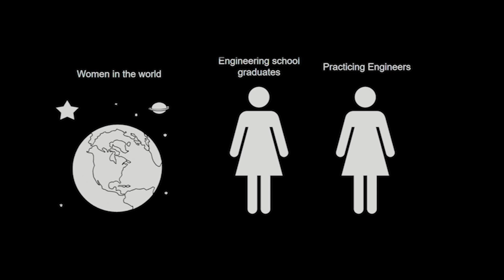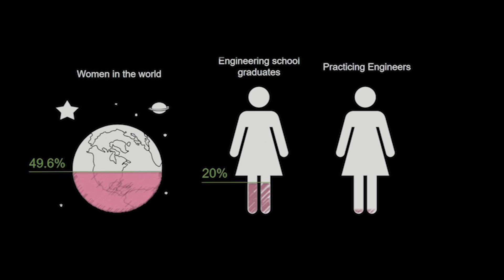E(ngineer) = M(athematician) x C(reative thinker)² | Madhuparna Roy | TEDxFSU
Idea girl, entrepreneur, cheese-lover and the winner of the 3 Minute Thesis Competition™ at FSU, Madhuparna Roy is a Ph.D. candidate in the Department of Industrial and Manufacturing Engineering.  Her journey started at a young age in Japan and she went on to receive her bachelor’s degree in Electrical engineering in India and her Masters at FSU.  These fine places introduced her to new people, big ideas and global concepts that helped shape the person she is today.  She currently works on developing a process of additive manufacturing for composites that allows the user to control fiber orientation to eventually improve the strength of parts used in aircrafts.  Her passion is not only limited to engineering, as she spends her spare time playing the piano, swimming, practicing her calligraphy, and whipping up stunning desserts.  Idea girl, entrepreneur, cheese-lover and the winner of the 3 Minute Thesis Competition™ at FSU, Madhuparna Roy is a Ph.D. candidate in the Department of Industrial and Manufacturing Engineering. This talk was given at a TEDx event using the TED conference format but independently organized by a local community.